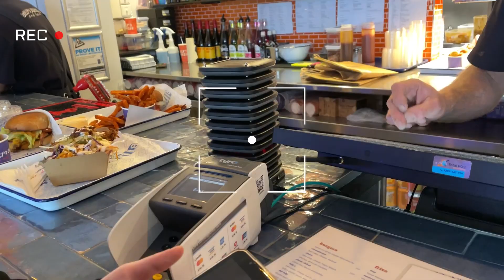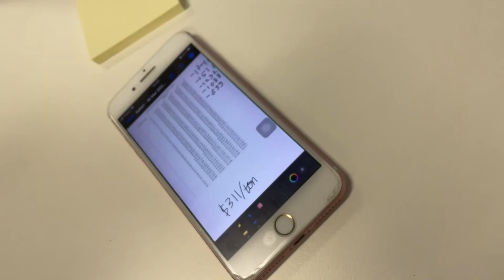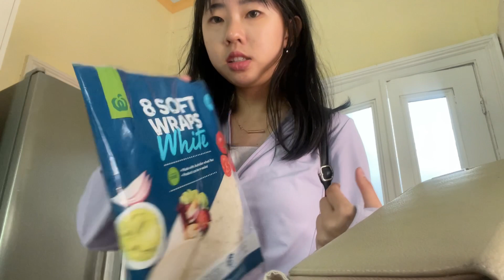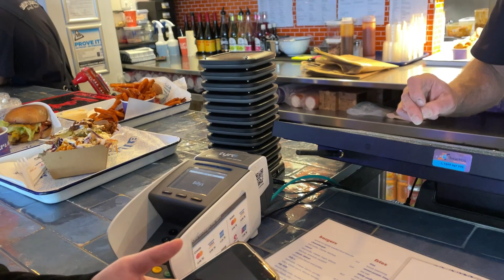3rd week of Uni Days in Australia be like…| Beach, healthy & cheap students recipe, Tasmania cafes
-about me-
Hi everyone! My name is Angeli and I'm based in Tasmania, Australia. I’m an undergraduate student who currently enrolling in a Bachelor of Business, specializing in economics. Here you’ll see a lot of makeup, skincare, and daily vlogs. Grateful to all of you who have stopped by my channel. I hope a glimpse of my video can make your day :)